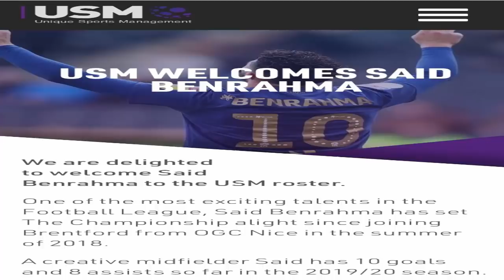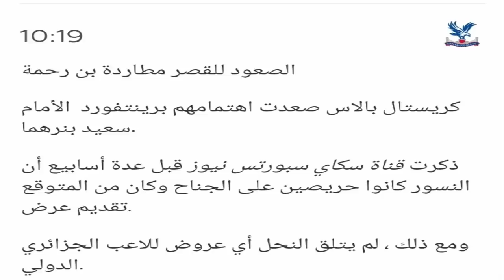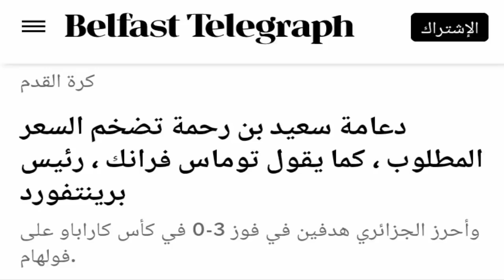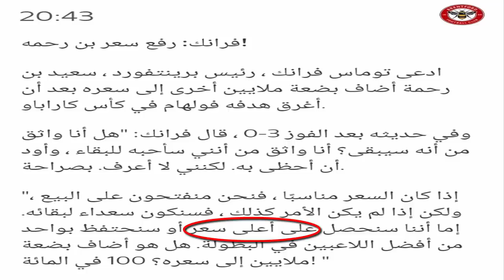مدرب برينتفورد يكشف الحقيقة !!!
توماس فرانك مدرب برينتفورد يكشف  سبب عرقلة إنتقال بن رحمة لأندية البريمير ليغ
boss-thomas-frank-39580394.html
لمزيد الفيديوهات لاتنسوا الإشتراك
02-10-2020